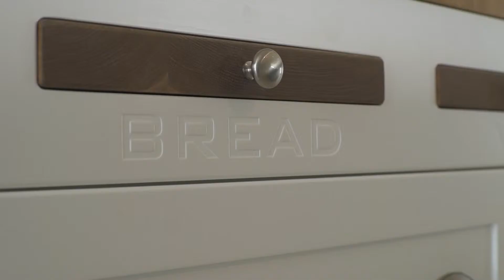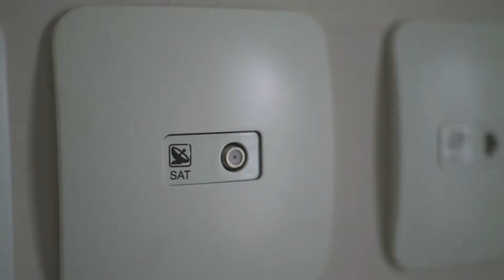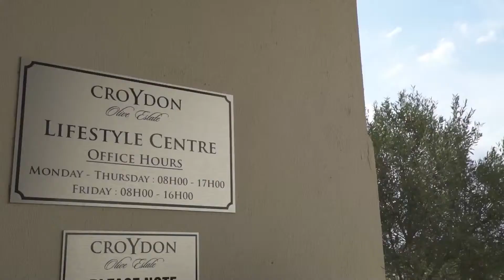Croydon Olive Estate Video Marketing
High-Demand Luxury Gated Estate - Video Marketing - Croydon Olive Estate

Skyprops developments can tell you that Croydon Olive Estate offers superb scenic views over mountains and olive groves. They can highlight that residents live in a secure rural setting in the wine lands where they can enjoy the upmarket lifestyle centre with friends and family, take part in fun harvest festivals, pick olives, or simply have an evening dinner in the olive groves... but there is a better way...

They opted to take you on a video journey by Capture HD Media where you can rather experience everything they say.

(Skyprops Developments are based in Cape Town’s Northern Suburbs.

Capture HD Media produces 1800 videos per month and are geared to give your marketing efforts the added edge.

Cost-effective | Quick turn-around | National footprint